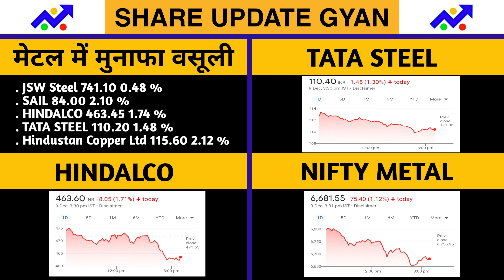TATA STEEL Share News Today | TATA STEEL Stock Latest News | TATA STEEL Stock Analysis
tata steel news today
tata steel bsl share
tata steel stock target
tata steel stock latest news today
tata stock latest news
tata steel news latest
comparative analysis of steel stocks
tata steel fundamental analysis
tata steel stock split news
tata steel analysis
tata steel share analysis latest
Share update gyan

Thanx everyone for watching the video and love u all.keep loving and supporting us.❤💪🙏